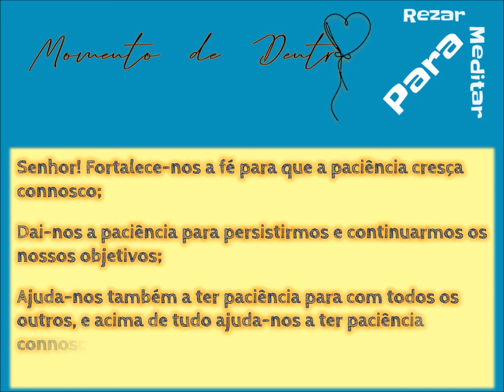MdD mais crescidos | António (7ºB) e Carolina Ferreira (10ºA) | 2021.04.19